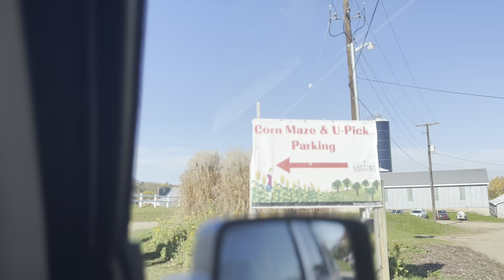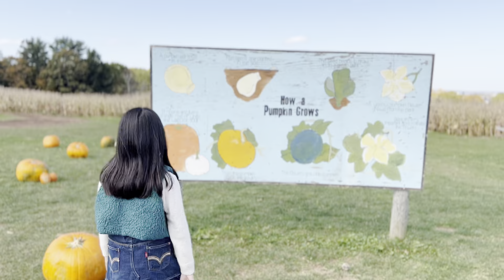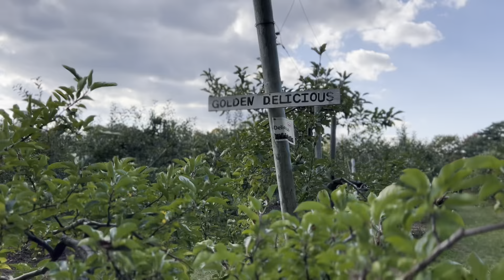Apple Picking and Pumpkin Patch adventure canada vlog inah@7